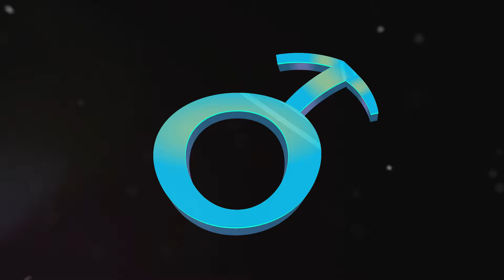PORNO ARŞİVİ, GRUP SEKS KURALI | Testösterojen #9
Testösterojen, Alya Öztanyel ve Mayıs'tan Sonra ile gerçekleştirdiğimiz  9. bölümde çok eğlendik. Umarım sizler de eğlenirsiniz!